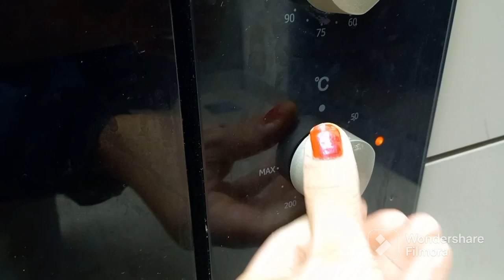Easy Saffron Rice with Oven baked chicken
This stir fried rice is popular  in Gulf countries. To make this dish you can use saffron  or orange food coloring. You can enjoy this dish with oven baked chicken. Any day or time this recipe is fantastic.